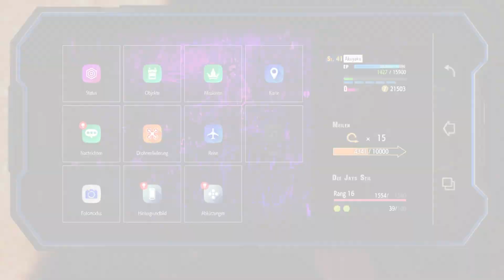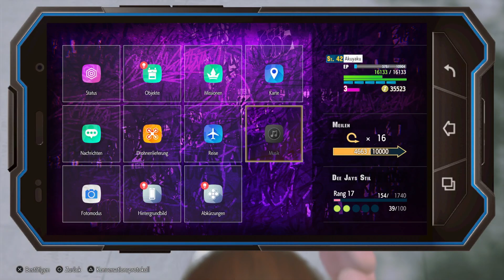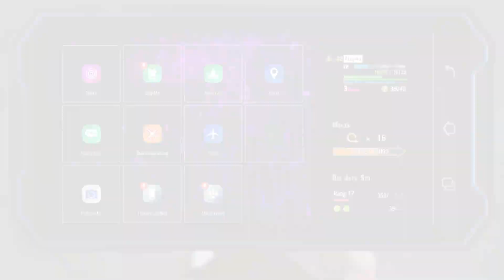Suche nach mächtigen Gegnern | Street Fighter 6 World Tour Let's Play #38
Street Fighter 6 ist der nächste Titel aus der "Street Fighter"-Reihe und beinhaltet innovative neue Gameplay-Features sowie eine verbesserte Grafik in jedem Aspekt des Spiels.

Street Fighter 6, das mit Capcoms eigener RE ENGINE läuft, umfasst drei verschiedene Spielmodi - Fighting Ground, World Tour und Battle Hub.

Dein Weg in Richtung "World Warrior" beginnt hier.

Dein Moment. Dein Kampf.

Facts & Features:

- Dominiere den Fighting Ground - Street Fighter 6 bietet dir ein hoch entwickeltes Kampfsystem mit drei Steuerungstypen - Modern, Dynamisch und Klassisch. So kannst du schnell und einfach auf deinem Niveau spielen. In Kombination mit dem neuen Drive-System, das dir mit einer einzigen Drive-Anzeige mehrere Kampfoptionen eröffnet, ist dies das bisher zugänglichste Street-Fighter-Spiel.

- Erkunde die Strassen in World Tour - Erlebe im immersiven Singleplayer-Story-Modus "World Tour", was wahre Stärke bedeutet. Führe deinen Avatar durch Metro City und an andere Orte. Triff Kampfmeister, die dich unter ihre Fittiche nehmen und dich ihren Kampfstil und ihre Techniken lehren.

- Suche im Battle Hub nach Rivalen - Der Battle Hub ist einer der Kernmodi von Street Fighter 6, in dem sich Spieler treffen, unterhalten und gemeinsam stärker werden können. Sieh dir mit deinem im World-Tour-Modus erstellten Avatar die Arcade-Automaten im Battle Hub an, um gegen andere Spieler zu spielen, oder gehe zum Game Center, um einige der klassischen Arcade-Spiele von Capcom zu spielen.

Freundliche Grüsse
SwissAkuyakuLP